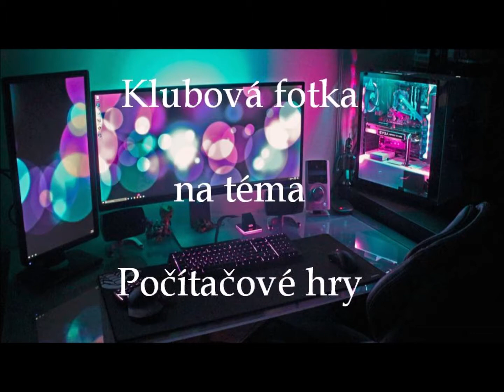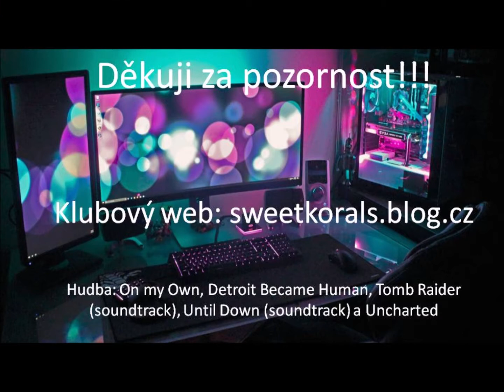Postava ze hry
Hudba: On my own, Detroit became human, tomb raider (soundtrack), Until Down (soundtrack) a Uncharted (soundtrack)